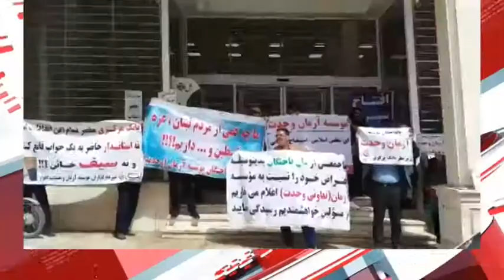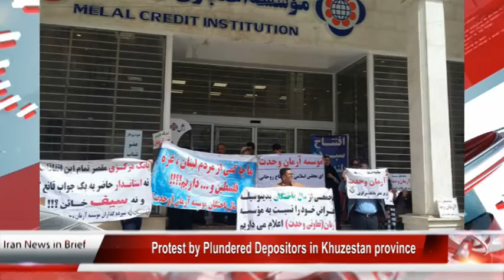Iran news in brief, April 26, 2018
1- Protest by Plundered Depositors in Khuzestan province

On Wednesday, April 25, 2018, a group of looted depositors of the Arman Credit Institution in Khuzestan province, Iran, gathered in front of the building of the Melal Institute branch in Ahvaz and demanded the return of their assets and money.
In June 2017, the Arman Credit Institution was announced liquidated due to unauthorized activities. The responsibility of managing assets, debts and liabilities was transferred to the Melal Institution in August.
Despite months of follow ups and protests to receive their stolen deposits, depositors of these financial institutions have not yet received any responses.

2- Students of Exceptional Talents Protest Against Imminent Closure of SAMPAD Schools in Tehran, Iran

On Tuesday, April 24th, a number of students from Tehran’s exceptional talents schools gathered in front of the building of the Ministry of Education (Iran) in protest to the imminent closure of some of the SAMPAD schools.
SAMPAD school students have been notified that their schools will be disbanded starting from next year and they should be distributed to other schools.
3- Residents of Marivan clashed with the Suppressive IRGC guards

Iran, April 25, 2018 – Residents of Marivan, in Kurdistan province clashed with the suppressive state security forces last night after the IRGC shot a Kurdish man dead.
The clashes continued well into the night and stretched all the way to Bu-Ali Hospital, which is on the other side of the town.
Residents of Marivan were angry, because an IRGC commander, Col. Kaveh Kohneh-Pooshi had shot Haj Latif Nami, a resident of Marivan and had set his home on fire.

4- Iran: Golrokh Iraee ended her hunger strike after 81 days

Apr. 24, 2018. NCRI women committee reported that Political prisoner Golrokh Iraee ended her hunger strike after 81 days on Tuesday, April 24, 2018.
The news came from an informed source who announced that Ms. Iraee had “ended her hunger strike and taken food” while hospitalized at IRGC’s Baghyatollah Hospital.

5- Senior military official says Revolutionary Guards will not stay within Iran’s boarders

In an interview with the Persian-speaking Jamaran website, Rear Admiral Ali Fadavi, the commander of the Islamic Revolution Guards Corps Navy, said the Revolutionary Guards’ activities “are not limited to Iran,” noting that the guards’ forces are currently fighting thousands of kilometres away from Iranian borders.